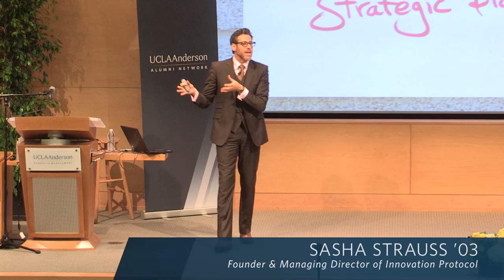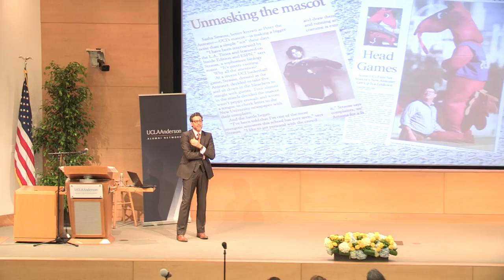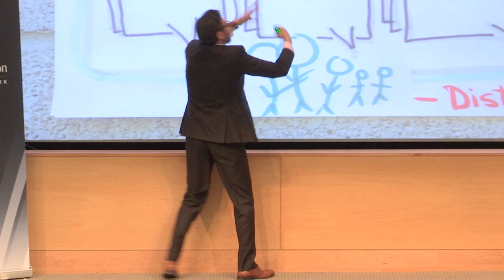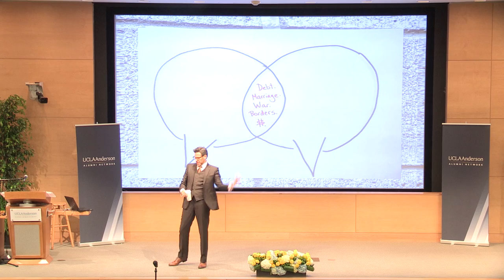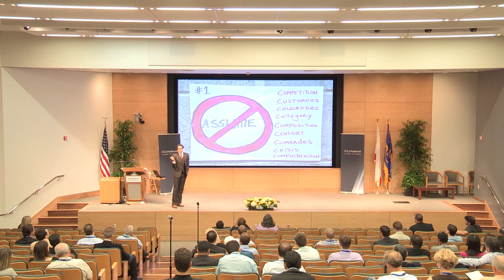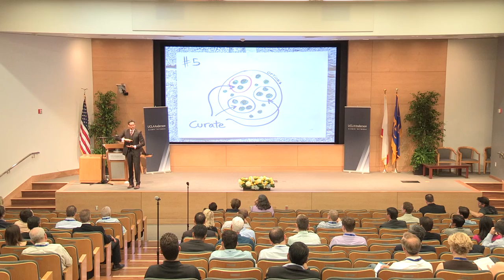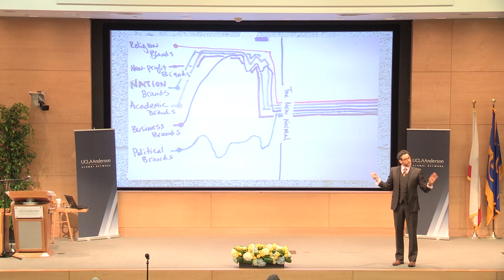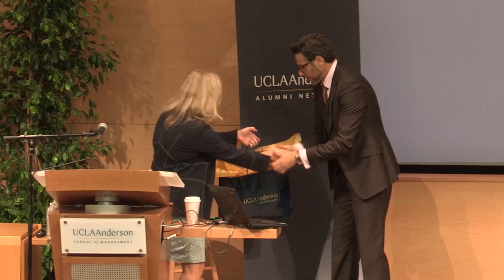Personal Branding Through Social Media - Alumni Conference 2014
Sasha Strauss '03, Founder and Managing Director of Innovation Protocol shares insight on how individuals can leverage social media.